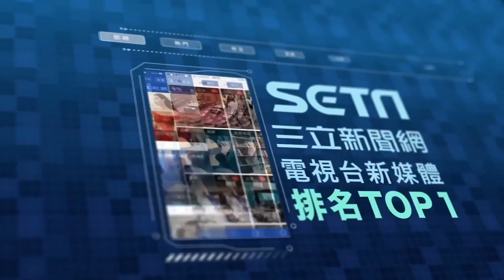超狂！成大畢業生代表熱舞進場致詞 自曝「一年內兩個基礎學科被當掉」｜三立娛樂星聞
Simon I 塞門影像創作頻道 授權